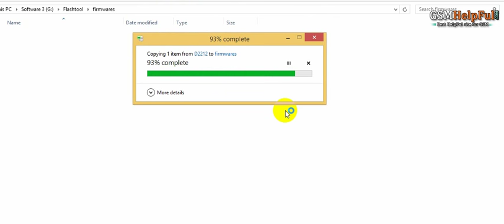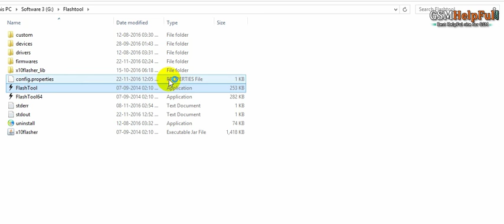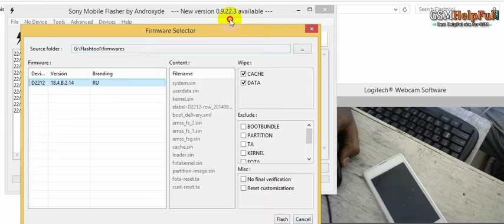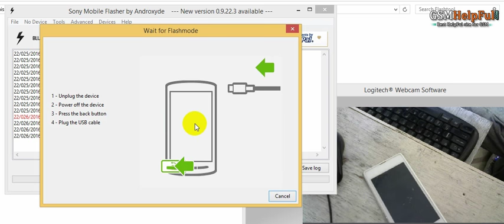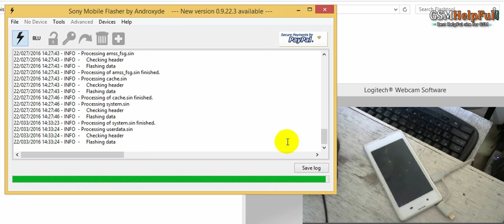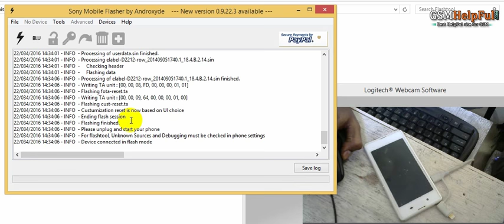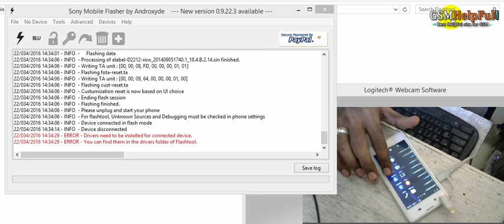How to Fix Software in Sony Xperia E3 Dual D2212 by GsmHelpFul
How to Remove Virus from Sony Xperia E3 Dual D2212 ? How to Flash or Fix Software Problems in Sony Xperia E3 Dual D2212 ?
How to fix hang on logo, restarting, auto turn on internet connection, auto turn on WiFi connection, auto app installing, auto gone balance, pattern lock, screen lock in Sony Xperia E3 Dual D2212 ?

How to Remove Virus OR Flash in Sony Xperia E3 Dual D2212

Sony Xperia E3 Dual D2212 pattern unlock just a few second without any box 100% tested

Sony Xperia E3 Dual D2212 pattern unlock just a few second without any box 100% tested - video

Sony Xperia E3 Dual D2212 USB Driver and Flash tool